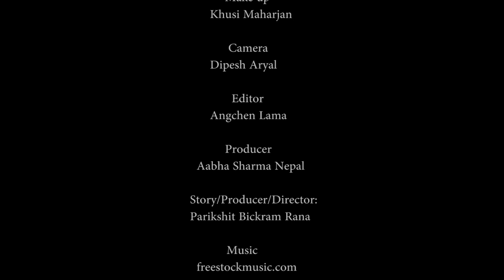" Evening Days " New Short Nepali Awareness Movie 2017/2073 | Pravaad Point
Pravaad Point presents !!
New Nepali Short Movie : Evening Days
Cast : Ramesh Khadka, Meena Purnima, Dila Ram Bhagwat Sapkota
Supporting Actors : Abhishek Bahadur Shahi, Samrat Pal, Parikshit Bickram Rana
Make-up : Khusi Maharjan
Cameraman : Dipesh Aryal
Editor : Angchen Lama
Producer : Aabha Sharma Nepal, Parikshit Bickram Rana
Story/Director : Parikshit Bickram Rana
Special Thanks To Dalesh Bahadur Shahi, Pushpa Shahi, Ajashra Dhungana, Ambika Dhungana, Tiffin Home